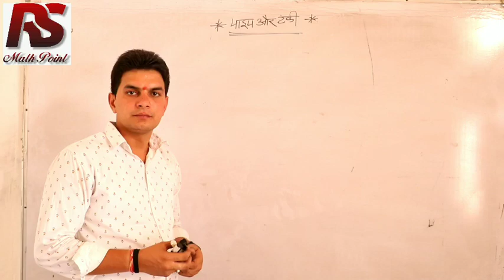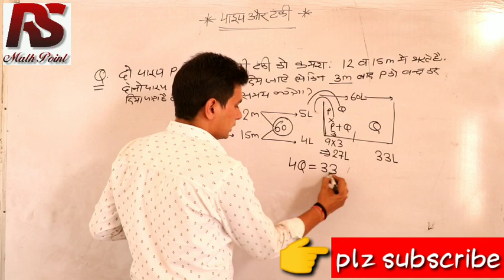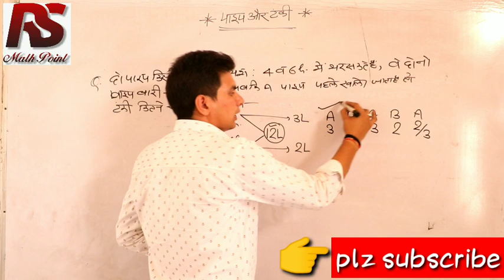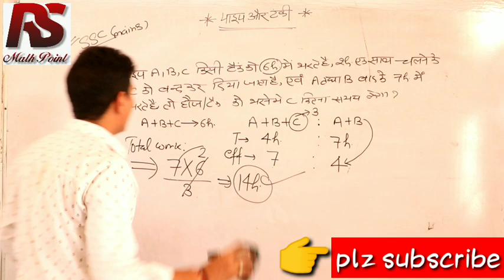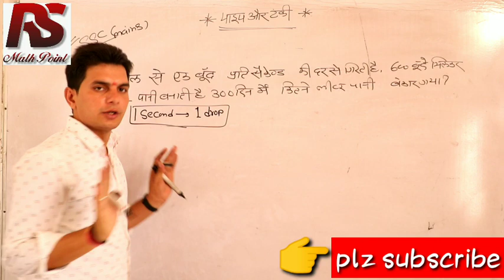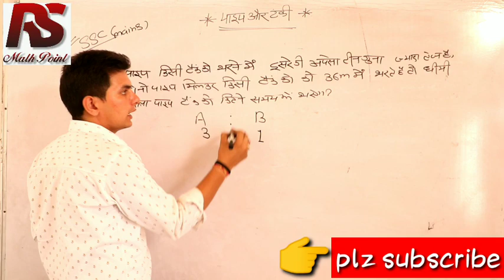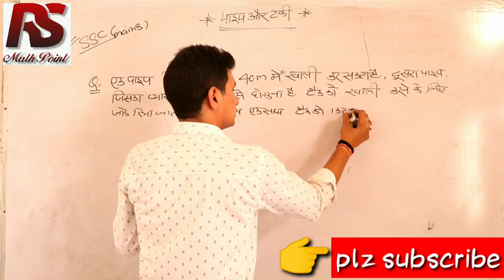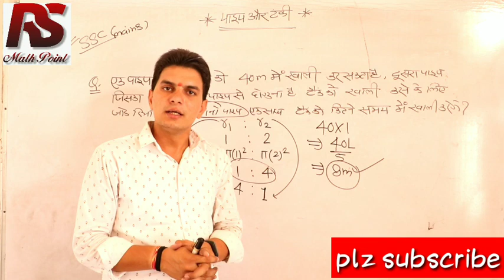PIPE AND CISTERN PART-2 BY RAM SIR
CGL/CHSL/CPO/PATWAR   BY RAM SIR